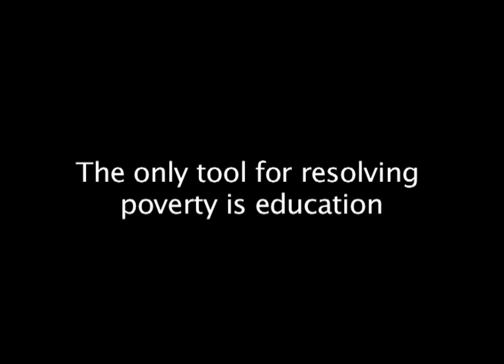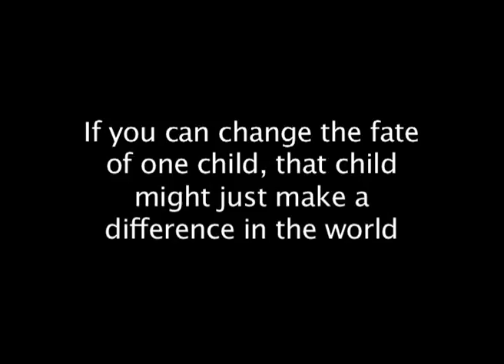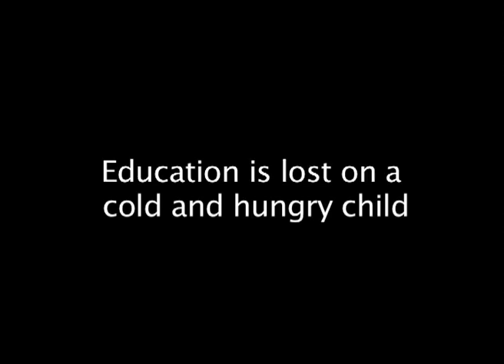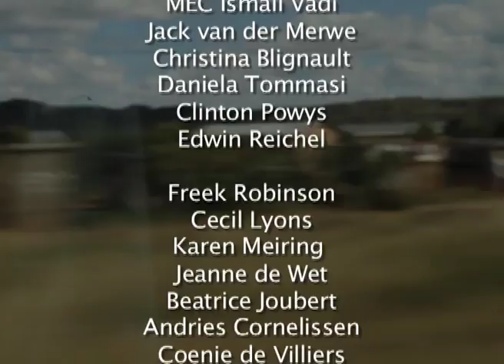The Loxton Story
Director: Anina Peens
Editor: Nina Oosthuizen
Camera: Pierre le Roux
--- Blanket Run 2013 with eNuus supported by Gautrain and Kyknet. Get involved.